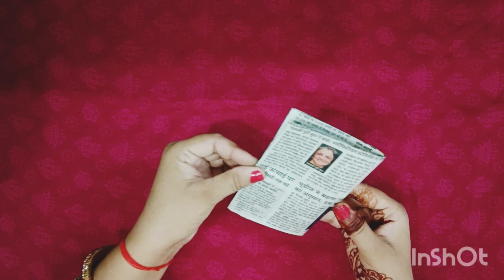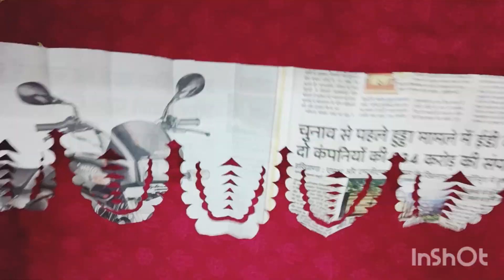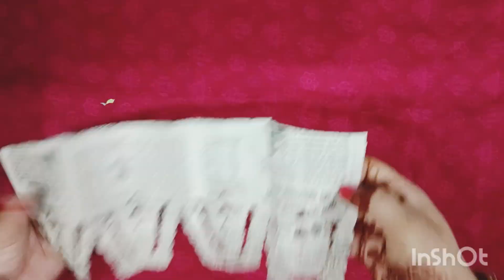heart touching paper cutting # home decoration ideas with pepar #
utting # simple and easy heart shape paper cutting digesn # how to make a paper cuttit pahow to make a paper cutting# shorts#youtube shorts trendingshoअखबार की पेपर कटिंग कैस#viral youtube shorts
paper cutting snowflakes for diwali🌸 DIY paper diwali decorations 🌸anuvi craft 🌸
unique paper cutting# love paper craft# indian paper cutting
akhbar ki cutting kaese kare heart touching paper cutting#
top 5 paper cutting idea - paper craft।
simple & easy craft paper design। 5 best craft  idea।
how to make a   cutting# home decorating idea with paper cutting #

janmashtami special paper cutting# home decorating idea with paper cutting#

paper cutting
paper cutting pattern
how to make easy paper cutting
how to make easy paper cut design for decoration
instructions step by step paper cutting design
paper art
paper design
paper cut
paper craft
paper cut out
butyfull diy paper crafts
DIY craft
paper jhalar ki design
paper jhalar kaese bnaye
sundar craft
jhalar heart cutting
how to make paper frills
jhalar cutting design
how to make paper heart
jhalar border design
paper dor decoration
border design
easy paper cutting design
step by step paper flowers
paper flower craft
diy paper flowers Template
paper flower craft
anuvi craft
Indian paper cutting
hand work paper cutting
indian paper cutting channel
paper cutting for diwali

paper cutting snowflakes for diwali🌸 DIY paper diwali decorations 🌸 🌸

jadecorating idea with paper cutting#

paper cutting
paper cutting pattern
paper art
paper design
paper cut
paper craft
paper cut out diy paper crafts
DIY craft
sundar craft
jhalar heart cutting
jhalar cutting design
jhalar border design
paper dor decoration
border design
paper flower craft
paper flower craft
Indian paper cutting